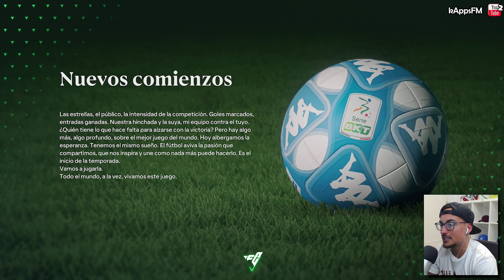¿ PLAYOFFS de ASCENSO y NUEVO EQUIPO ? 🔥 #5 FERRARI en PALERMO FC | EA FC 24 MODO CARRERA JUGADOR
💜 Ya sabes que puedes verme en directo e interactuar conmigo al mismo tiempo en la plataforma morada o también ver las emisiones pasadas cuando quieras.

🔗 El objetivo de la serie será tratar de ganar tantos títulos como sean posibles durante un máximo de 2 meses desde que se publicó el primer episodio.

⭐ Confianza del entrenador y rol en el equipo:
▶ Tendremos que mantener la confianza del entrenador en relación a los minutos acordados por nuestro actual contrato en el menú de plantilla:
  -- Promesa, Rotación y Ocasional = Suplente
  -- Importante o Clave = Titular

⭐ Sistema de entrenamientos:
▶ Entrenos con el club:
  -- Entrenaremos a nuestro jugador con 3 casilleros de entrenos cuando la confianza del entrenador baje del umbral de minutos acordados por nuestro contrato actual.
  -- Por cada objetivo logrado en cada partido, daremos un casillero de entreno en el siguiente partido.
  -- Si nuestro jugador es el que más media tiene para la posición en la que juega (incluyendo en esa posición también aquellos jugadores que creamos que la CPU puede que ponga durante los partidos aunque no tengan exactamente nuestro mismo rol), le daremos un casillero de entreno extra antes de cada partido.
  -- Si nuestro jugador es el que más media tiene de todos los jugadores en plantilla del equipo, le daremos un casillero de entreno extra antes de cada partido.
  -- No se acumularán casilleros de entreno entre partidos, por lo que como máximo podrá recibir 3 casilleros de entreno por partido entre todos los que pudiese haber recibido para ese entrenamiento (por contrato, media y objetivos logrados en el anterior encuentro).
▶ Entrenos con la Selección:
  -- En cada entreno con la selección, le daremos 1 casillero de entrenamiento por ir convocado.
  -- El primer entreno que vuelva a ser con el equipo tras haber ido con la selección, le daremos 3 casilleros de entrenamiento por haber ido convocado con su país y haber aumentado su reputación nacional.

▶ Solo podremos llevar botas del patrocinador principal de la camiseta den equipo en el que estemos jugando en ese momento.

⭐ Futuro destino favorito:
▶ Solo podremos ir poniendo equipos a los que nos gustaría ir en un futuro dentro del menú del agente, en “mi trayectoria”, de los que nos vaya ofreciendo nuestro representante en “recomendaciones”.

⭐ Ajuste de sueldo semanal:
▶ Según el nivel de equipo en el que estemos jugando, tendremos que colocar un sueldo semanal por contrato determinado que irá en función de las estrellas de nuestro actual club.
▶ Entraremos en la sección “agente” y en contrato actual modificaremos los términos del contrato aumentando el contrato tantas veces como estrellas completas tenga nuestro jugador.
Ejemplo: Si nuestro equipo actual tiene 3,5 estrellas, editaremos el sueldo dándole 3 veces hacia la derecha para aumentarlo al tercer valor disponible, siendo el primer valor para clubes de 1 estrella y el 3º para clubes de 3 y así hasta llegar al quinto y último valor disponible.
▶ Tendremos que colocar esta configuración de sueldo en el equipo que tenemos asignado como futuro destino favorito según las estrellas de dicho equipo (que podría ser diferente valor al del contrato de nuestro actual club).

⭐ Configuración del juego:
▶ Dificultad: Definitiva
▶ Duración de partidos: 5 minutos por parte
▶ Modo competidor: Desactivado
▶ Diferenciación del jugador: Activado
▶ Velocidad:  Predeterminada
▶ Manos:  Activadas (fuera del área) (se configuran fuera del menú de Modo Carrera en “Ajustes de Juego”)
▶ Rigurosidad del arbitraje: Muy estricto (se configuran fuera del menú de Modo Carrera en “Ajustes de Juego”)
▶ Sliders (CPU & Usuario):  Gravedad de lesiones 25 / Frecuencia de lesiones 80